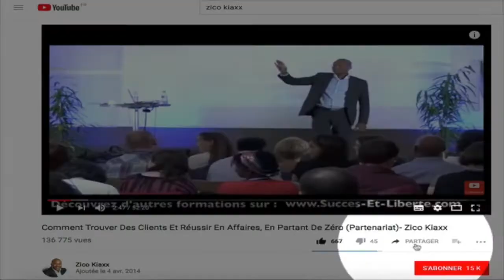Créer une OFFRE IRRESISTIBLE Haut De Gamme Ou Traditionnelle? (5 DIFFÉRENCES)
Créer une OFFRE IRRESISTIBLE Haut De Gamme Ou Traditionnelle? (5 DIFFÉRENCES) I 🎬✅Découvrez la réponse de Zico Kiaxx et participez à la conférence en ligne offerte "Business Haut De Gamme" ***Déroulez la page pour découvrir votre cadeau de bienvenue;-)

Dans cette vidéo, vous découvrirez Créer une OFFRE IRRESISTIBLE Haut De Gamme Ou Traditionnelle? (5 DIFFÉRENCES)